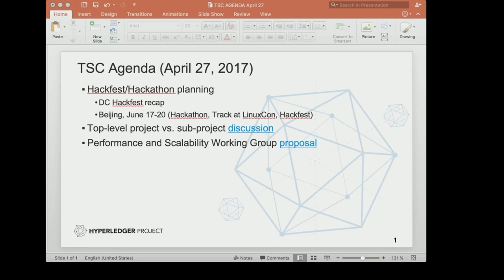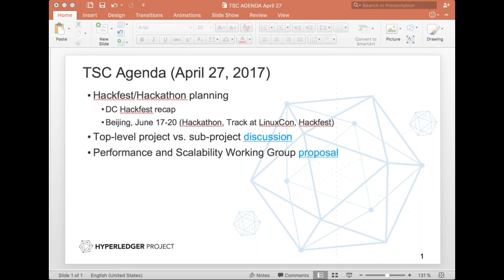2017 04 27 TSC Meeting